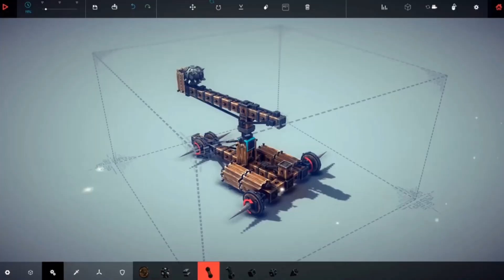🔥✈️ASI FUE QUE DESTRUIMOS UN AVIÓN HÉRCULES C130 (BESIEGE VIDEO GAME)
Hola, recopilé algunas escenas de accidentes aéreo del juego Besiege. Espero les guste el video. Por si no lo sabias Besiege es un juego de simulación de temática basado en la física en el que puedes construir cualquier cosa, desde aviones, helicópteros y hasta automóviles y luego jugar con él...Así que comencemos